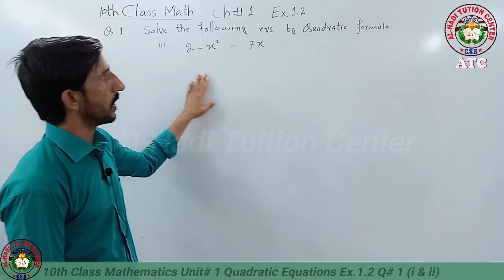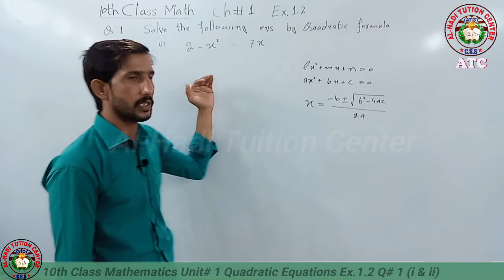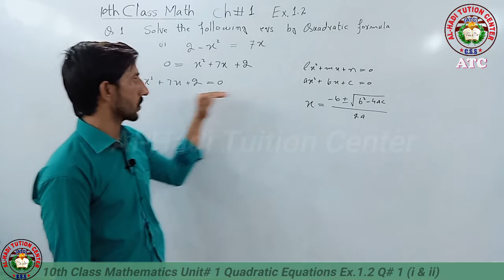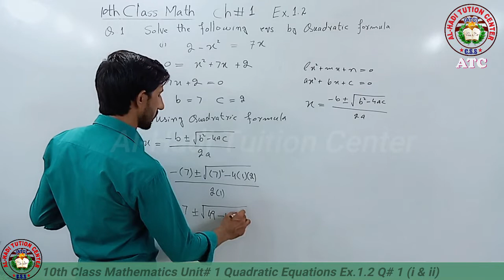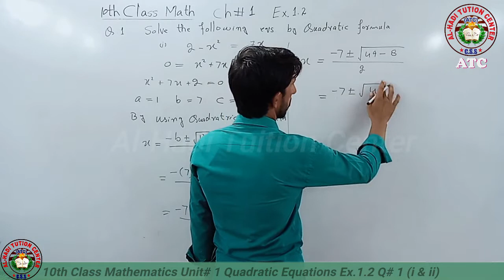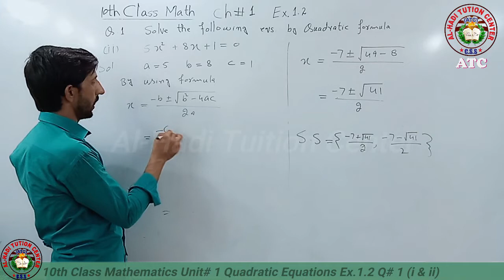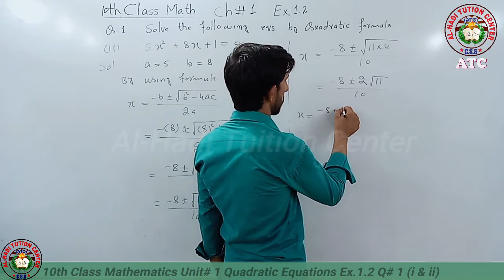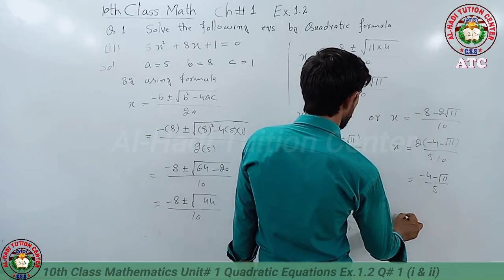Exercise 1.2 Question 1 part (i, ii)l maths class 10th l chapter 1 l quadratic equations l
Exercise 1.2 Question 1 part (i, ii)l maths class 10th l chapter 1 l quadratic equations l Comments for more information or any problem in this lecture